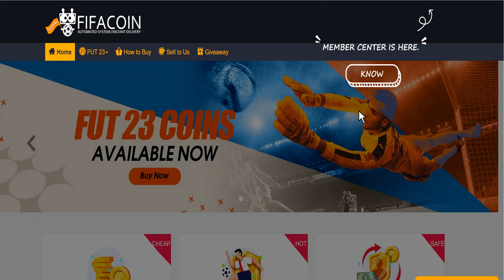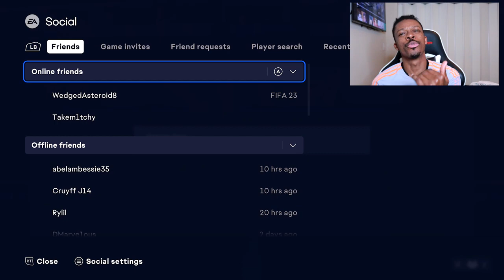FINALLY!! MY TOTS FUT CHAMPIONS REWARDS!!!!